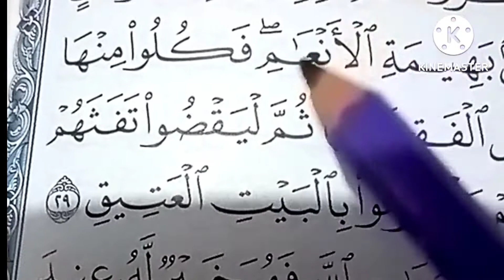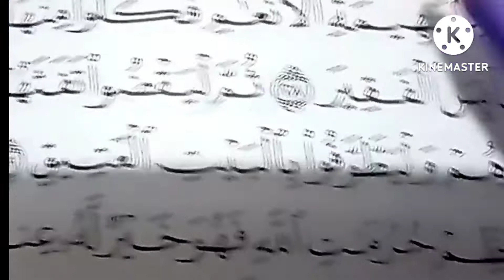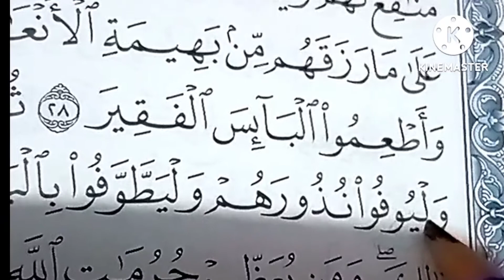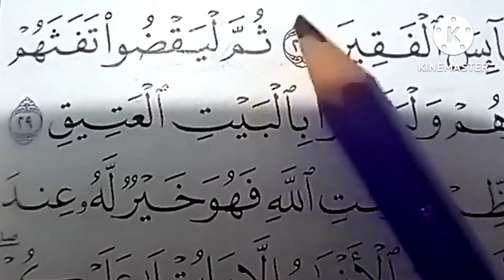..ماحكم اللام الساكنه وليطوفوا . ثم ليفضوا. وليوفوا . لام الامر تطبيق عملي للمبتدئين.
احكام اللامات السواكن باختصار حكم لام الأمر هي لام ساكنه زايده تدخل عل الفعل المضارع مسلوقه بحروف العطف و ثم .ف الشرح لام الأمر باختصار اضغط الرابط